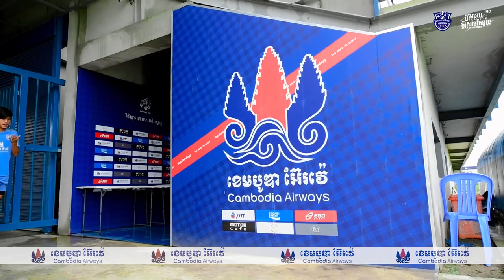INSIDE TRAINING AT CAMBODIA AIRWAYS STADIUM